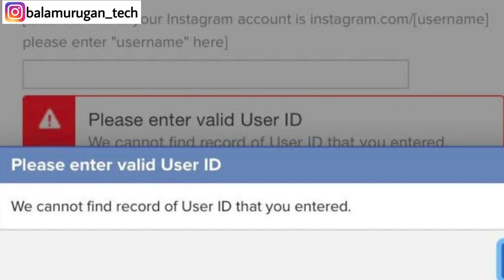we cannot find any record of the user id that you entered / instagram appeal form not working tamil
Recover my disabled instagram account

My instagram account was disabled by mistake So kindly recover instagram account

Name :

Username:

Password:

I'd connected mail :

I'd connected number:

we cannot find any record of the user id that you entered / instagram appeal not working tamil